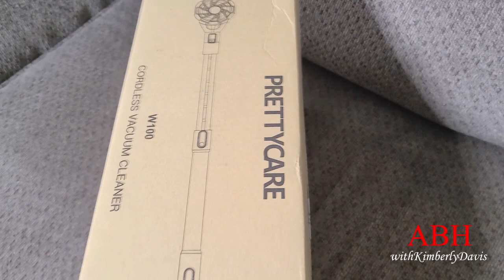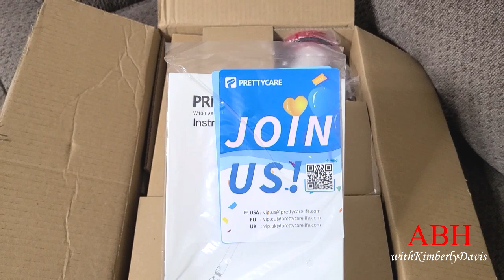Entire House Clean with Me | PrettyCare Cordless Vacuum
Hello Luvs, Today I am clean my entire home as I test the Prettycare Cordless Vacuum. Follow @KimberlyDavisABlessedHome for more home and lifestyle inspiration!

Prettycare, Cordless Vacuum, Cordless Vacuum Review, Cleaning motivation, Whole house clean with me, Power Hour Clean with me, Entire House Clean with Me, Vacuum Cleaner, Cordless Vacuum Test, Cordless Stick Vacuum, Stick Vacuum, Clean with Me 2021, Clean with Me, Prettycare Cordless Vacuum Cleaner, Homemaker, A Blessed Home with Kimberly Davis

(PRETTYCARE Info)
US Amazon
Song: You Know It's True (Instrumental)
Artist: Gloria Tells